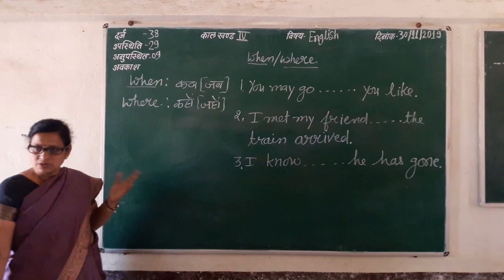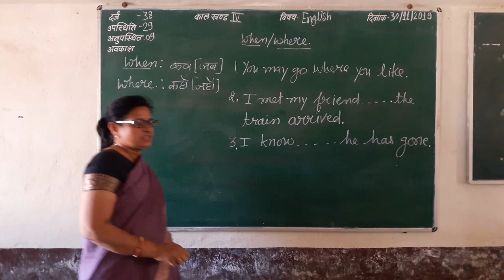Use of( Where / when) in fill in the blanks.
This video is useful for 9th and 10th class students.